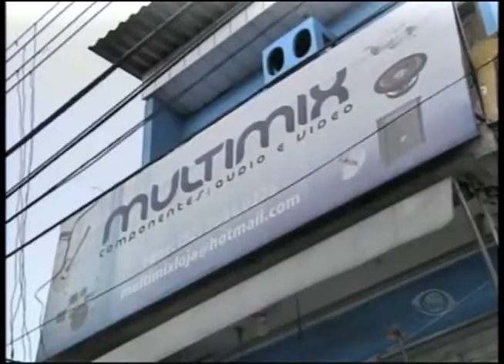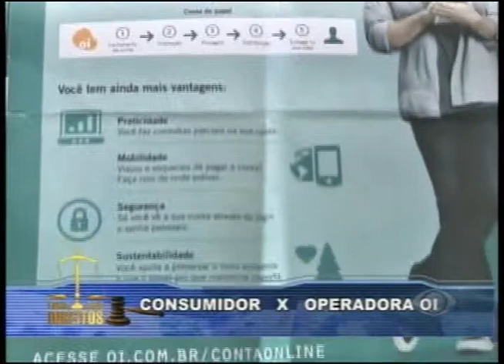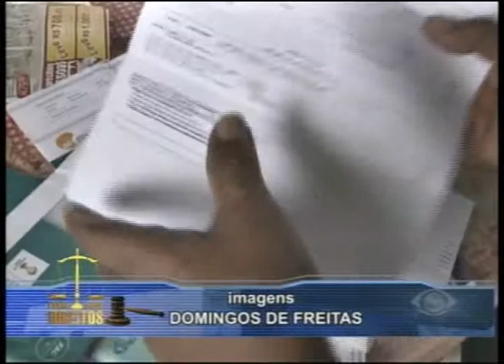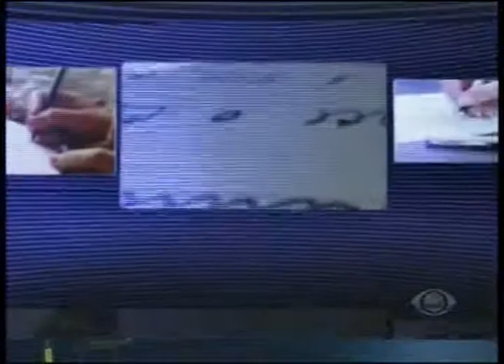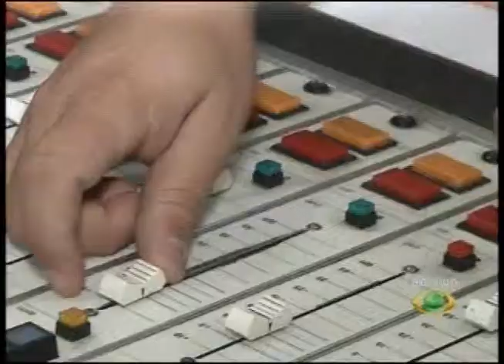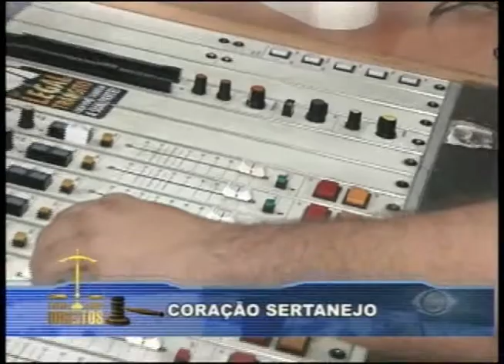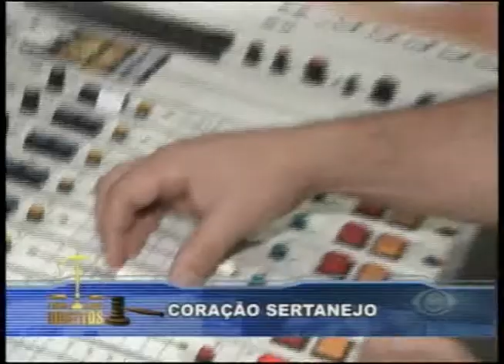Programa Exija Seus Direitos | 13/08/2013